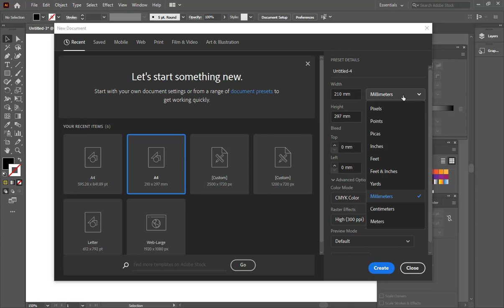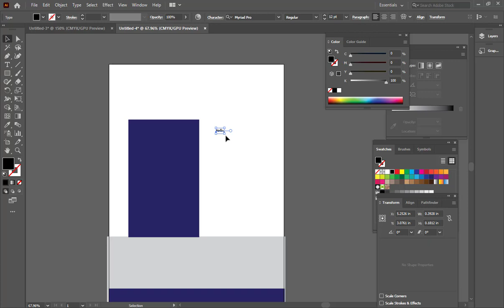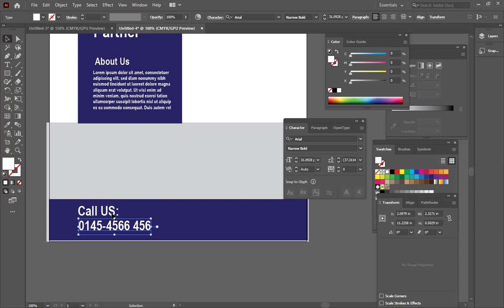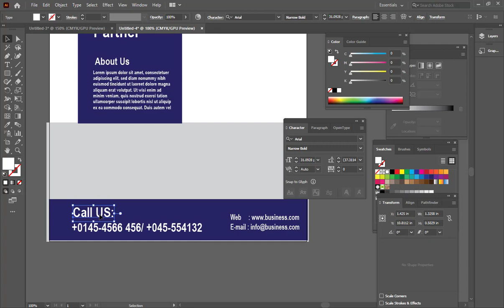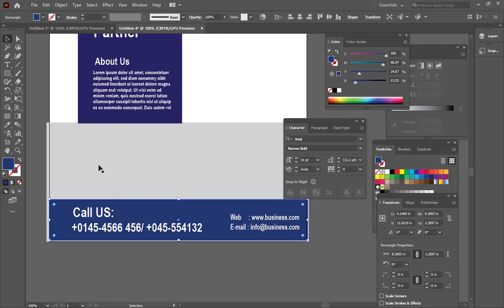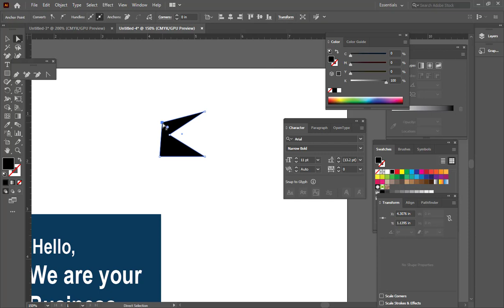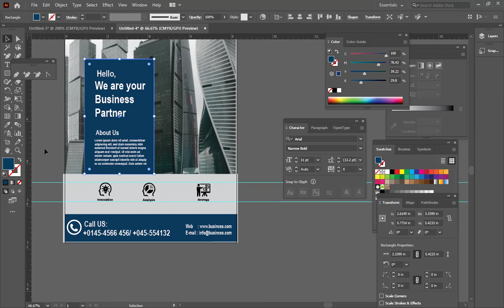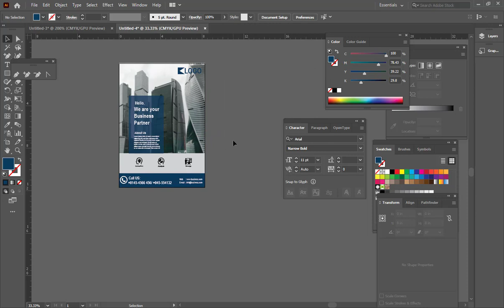How to Design corporate business flyer in Illustrator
This Video How to Design Cooperate Business Flyer in Illustrator